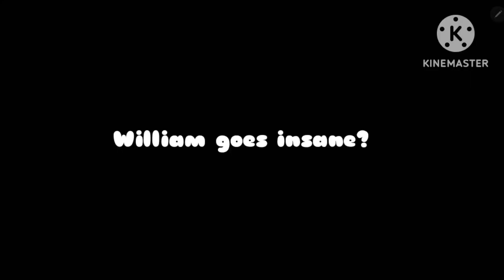William Afton slowly going insane // FNAF // Afton Family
Basically just preparing myself to make a few part 2's and insane videos.. there will still be a episode everyday I just have to create excuses for them to even happen that's why these videos are even posted.. wanna know tomorrows video? Here's a hint... TO THE MALL :D
𝐼𝓃𝓈𝓅𝓇𝒾𝒶𝓉𝒾𝑜𝓃
I had 0 inspiration other than William Afton going insane videos, but I'm sure other people have done this, you can go see!
𝒞𝒽𝒶𝓇𝒶𝒸𝓉𝑒𝓇𝓈
William Afton
CC Afton
Elizabeth Afton
Rose Afton- [Refrenced]
Michael Afton
FNAF Lullaby's by Leon Riskin, Game is called Five Nights At Freddy's and its made by Scott Cawthon, go play it. It's fun.
𝒜𝓅𝓅𝓈 𝓊𝓈𝑒𝒹
Kinemaster
Ibis Paint
Gacha Plus